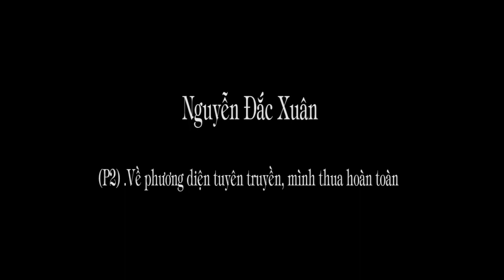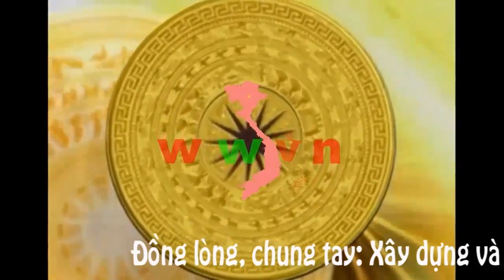845. Nguyễn Đắc Xuân. (P2): Về phương diện tuyên truyền mình thua hoàn toàn!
"Cho tới 1975 là kết thúc của 90 năm, từ khi ông vua Hàm Nghi ra đi ... người miền Bắc tiếp tục sự nghiệp của cha ông để lại. "
 "... Trong chiến tranh không phải Đảng cộng sản lãnh đạo thì không thể chịụ nổi sự ác liệt của cuộc chiến tranh dữ dội đến như vậy"